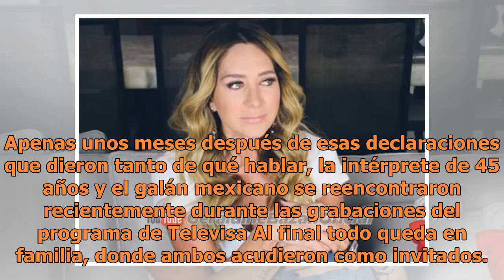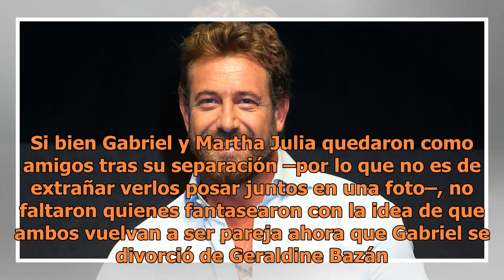Gabriel Soto se reencuentra con un viejo amor tras divorcio de Geraldine Bazán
En marzo de este año Martha Julia sorprendió a muchos al confesar que Gabriel Soto, con quien mantuvo en el pasado un noviazgo que duró poco más un año, era el amor de su vida. “Para mí [Gabriel Soto] es la persona que más he amado en este mundo y como pareja lo puedo decir. En su momento fue algo ú...